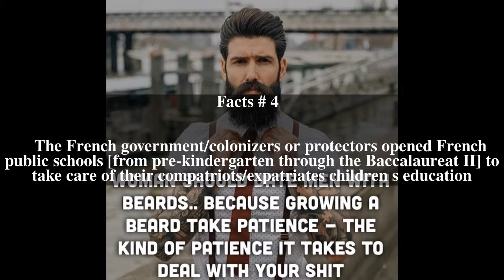TÃ¢y Bá»“i Pidgin French Top # 7 Facts